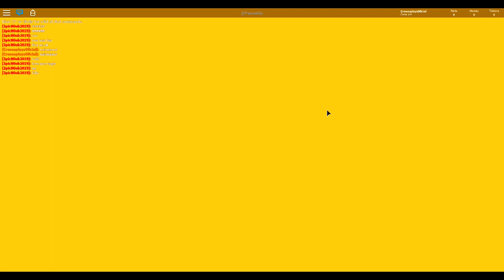DESTRUÍ UM CARRO DE R$ 9,999,999 REAIS no ROBLOX !!